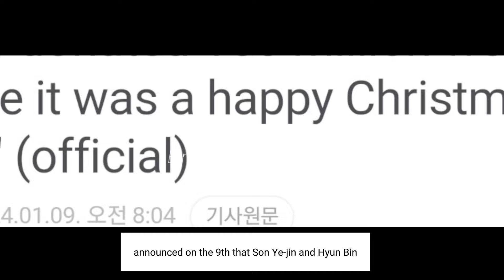Son Ye-jin's Agency Officially Announced their Big Gift and Blessing last Christmas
Photo/ Video is  not mine. Only the edit and Voice over.